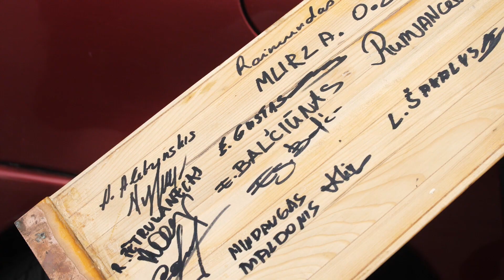Pažintis su baidarių ir kanojų irkluotoju A. Golovač || Profu būti apsimoka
Pažintis su jaunuoju baidarių ir kanojų irkluotoju iš Elektrėnų Artūru Golovaču.

Daugiau pažinčių su jaunaisiais sportininkais - rubrikoje "Profu būti apsimoka" TV laidoje "Lietuvos mokyklų žaidynės" šeštadieniais 11 val. per TV6